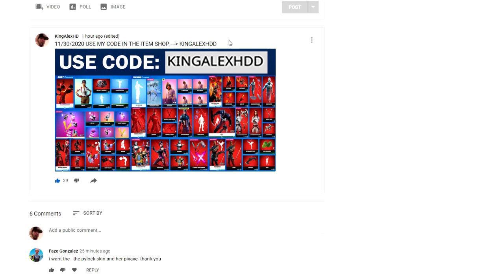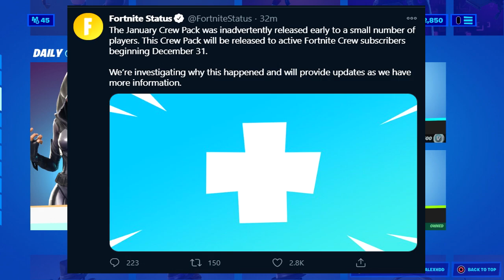Get Green Arrow Skin NOW In Fortnite (Unlock NEW Green Arrow Skin) Out Now Green Arrow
How To Get Green Arrow Skin NOW FREE In Fortnite (Unlock Green Arrow Skin Code) Free Green Arrow

The January Crew Pack - DC’s Green Arrow - is now being granted to active Fortnite Crew subscribers. Please refer to the Fortnite Crew in-game tab for more information.
Fortnite Crew members on PlayStation, Samsung, and Switch will receive Green Arrow within 24 hours.

What’s up guys in this Fortnite battle royale video I’m gonna be showing you Guys Fortnite Chapter 2 season 5 2020 September or fortnite season 5 Green Arrow Skin chapter 2 and Fortnite season 5 Green Arrow Skin chapter 2 is Fortnite Chapter 2 season 5 And is very soon and I show how to get skin on Ps4 Xbox one Xbox 1 pc Nintendo switch and & Green Arrow Skin Mobile iOS & Android And Green Arrow skin Fortnite outfit gameplay is cool and Fortnite live event is soon and Fortnite in Fortnite battle royale has Battle royale and Fortnite event is Fortnite update and Fortnite season 5 chapter 2 is before Fortnite season 5 and brand new today Green Arrow fortnite is Green Arrow skin Fortnite or Green Arrow and even Green Arrow outfit Fortnite and Fortnite Green Arrow is a cool new Fortnite Green Arrow skin from the brand new Free Fortnite Green Arrow Skin cup for Free Fortnite tournament and Free Fortnite is From Fortnite Green Arrow and Green Arrow new Skin And Green Arrow Fortnite has Green Arrow skin Fortnite Green Arrow Skin and Fortnite Green Arrow skin has Free Fortnite hat and Free gaming hardware fortnite that’s brand New and Swag hat Fortnite is cool! Hopefully you enjoyed this video! Soccer skins Fortnite are on the same day! Freefortnite! Fortnite skins! New Fortnite free rewards reward! Bundle! Pack set! Fortnite banned on mobile! Gameplay Green Arrow Skin release date to Fortnite item shop Green Arrow Skin is soon! Season 4 Fortnite is soon!